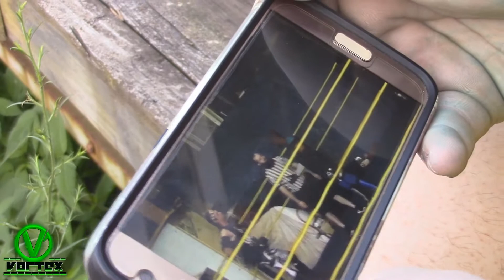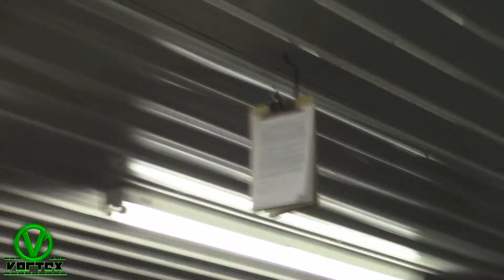ICW Vortex 2017 (Part 1)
Indiana Championship Wrestling presents its 5th ever Vortex monthly special that was held on August 27, 2017, from Anderson, Indiana.

ICW is pushing its way to becoming one of the most entertaining internet wrestling federations in the world. Be sure to be apart of the entertainment!

Chapters:

-Nathaniel Von Bonner vs. Homicide

-Chris Castle vs. Cody Jacobs

*Platinum Rush TLC Match*
-The Awakening vs. Khatonic/The Pen Name

*Continental Championship*
-Johnny Light vs. Blaze